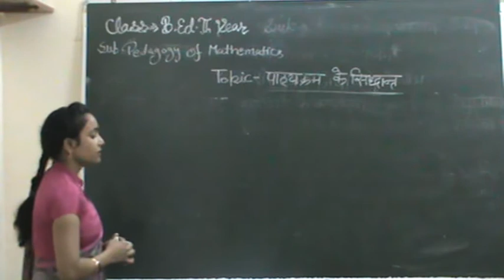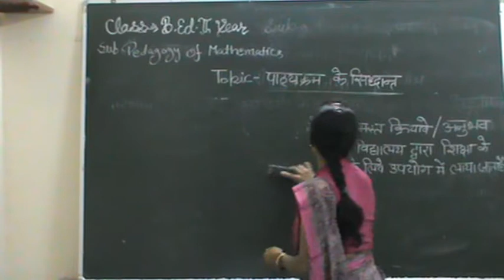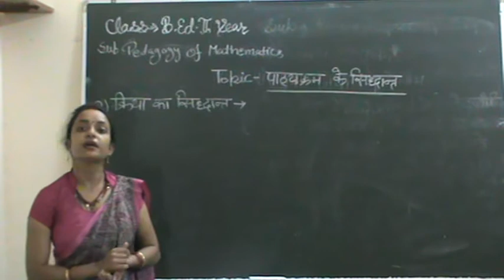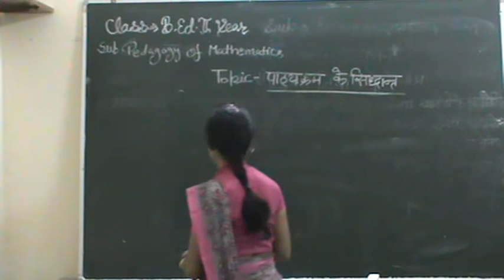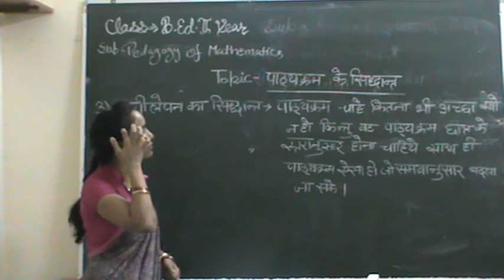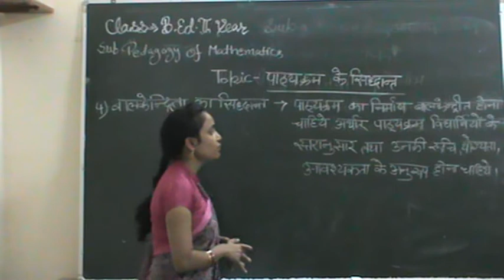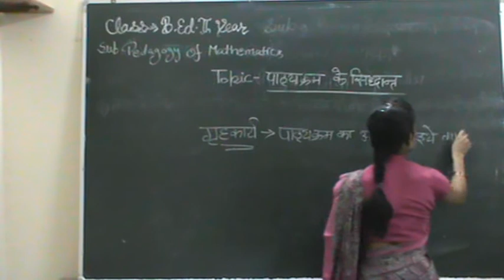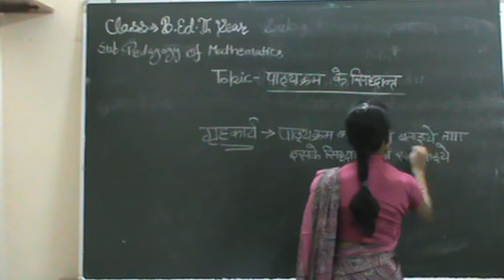Pathyakram ke siddhant( part-1)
By Mrs.Reetu Singh
Class-B.Ed 2Year
Sbuject- Pedagogy of Mathematics